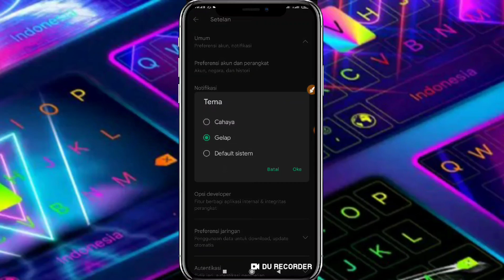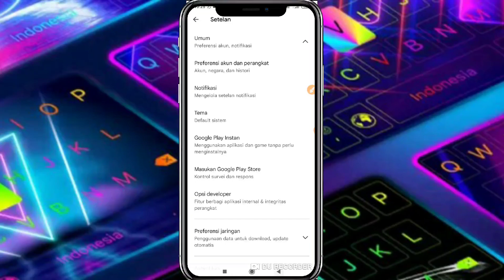Cara Mengubah Tampilan Play Store Ke Versi Asli Di Hp Android